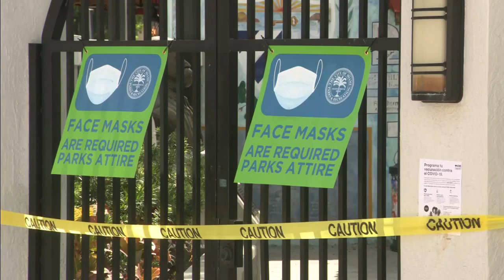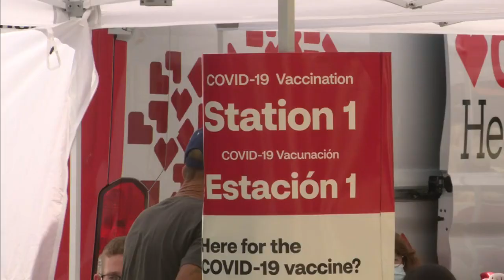Miami’s historic Domino Park finally reopens to the public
City of Miami Commissioner Joe Carollo, Congresswoman Maria Elvira Salazar and State Senator Ileana Garcia are holding a news conference Monday morning in celebration of the city’s re-opening of Miami’s historic Domino Park.